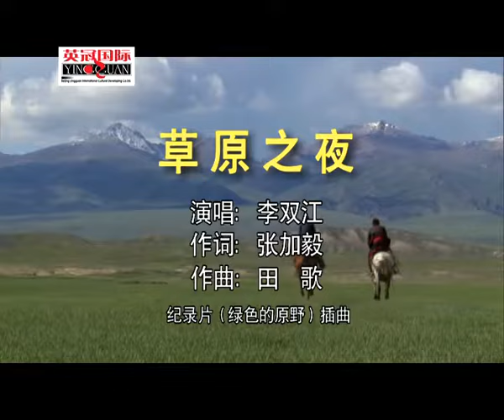李双江 - 草原之夜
李双江，1939年3月10日出生于黑龙江省哈尔滨。中国男高音歌唱家，声乐教育家，国家一级演员。河南理工大学音乐学院特聘教授 ，毕业于中央音乐学院。
1963年，李双江随新疆歌舞团赴越南访问演出，凭借歌曲《解放南方》获得“优秀歌手奖”。1972年，李双江因演唱的《北京颂歌》、《我爱五指山，我爱万泉河》、《党的阳光照耀祖国》、《拉着骆驼送军粮》等歌曲而在中国大陆为人熟知。1999年，凭借歌曲《我爱五指山,我爱万泉河》获得首届中国音乐电视金奖。2008年李双江入选第二届中国演艺界十大孝子。2007年12月，李双江参加在北京举行的首届“华鼎奖”颁奖典礼，并获得“2007最受公众尊敬的表演艺术家”奖 [2]  。2009年12月，李双江参加“人民喜爱的艺术家”颁奖典礼”，并获得“人民喜爱的艺术家”荣誉称号。2012年8月7日，在哈尔滨举办“中俄木材之夜·情满故乡”李双江师生音乐会 。2015年，参加中国文联2015年《百花迎春》春节晚会，并演唱《谁不说咱家乡好》。